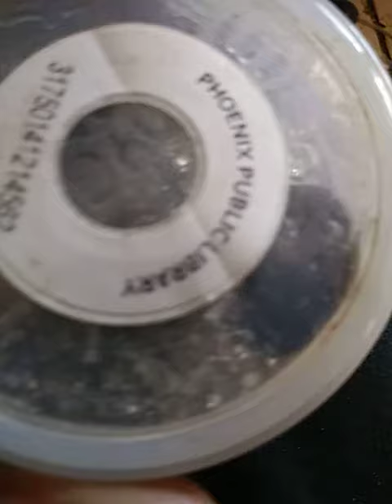Tony stark i found glasher rodges stark tony ashes so sam didnt eat bullets he made the old suite am